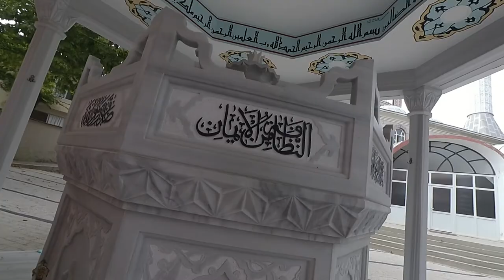31 07 2022 Bisiklet Turu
Takip ve önerileriniz için;